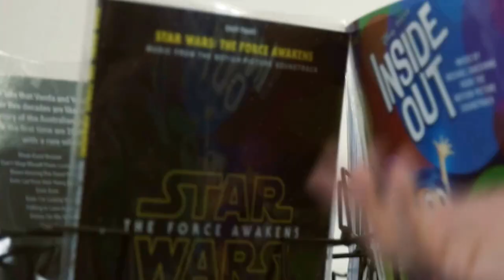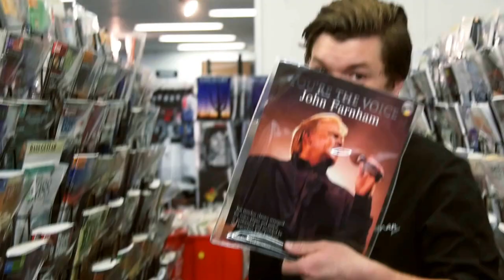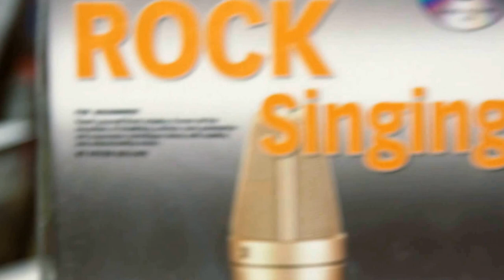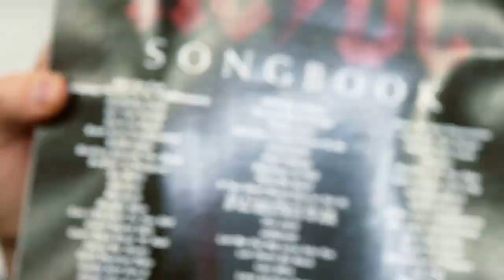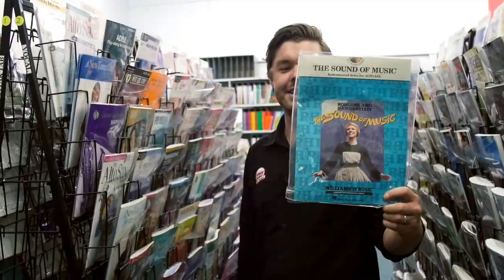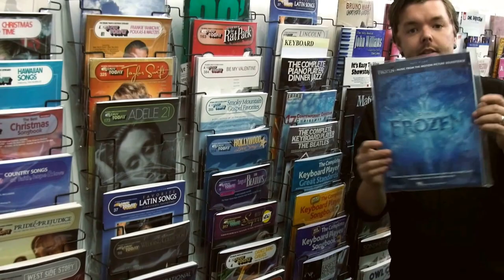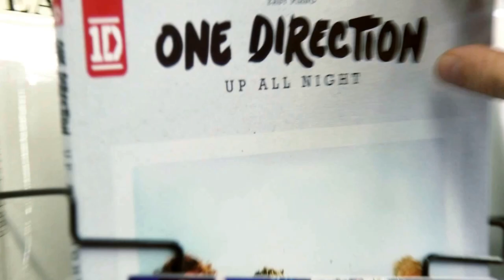A guided tour of Cranbourne Music's print music department...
One of our most overlooked deparments in our stores is the print music department and at this time of year they're incredibly busy. We thought we would give you a quick guided tour of our Cranbourne store's print music department and our print music guru Ros. If you have any questions on print music, give her a call at our Cranbourne store.